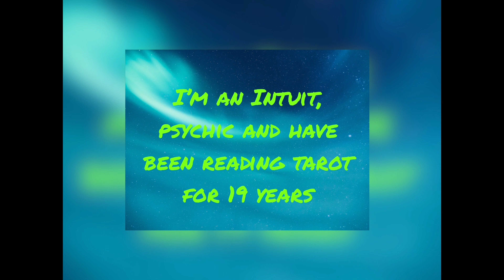Tarot update: Harry Styles, Selena Gomez and, Miley Cyrus.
0:00 intro
1:55 Harry Styles
11:52 Selena Gomez
18:24 Miley Cyrus

this channel to get access to perks